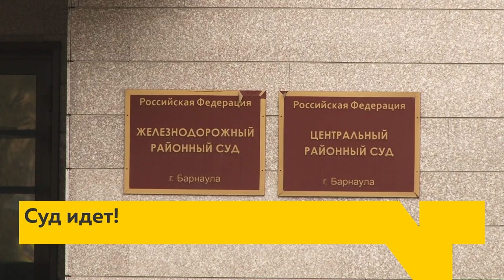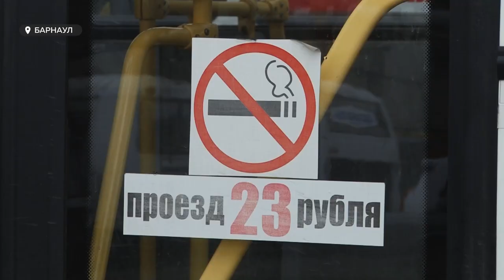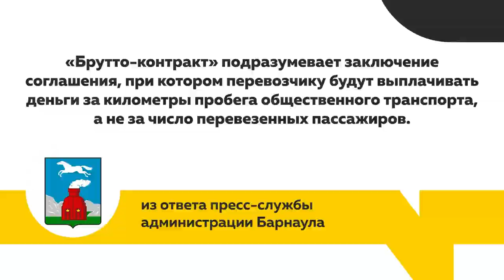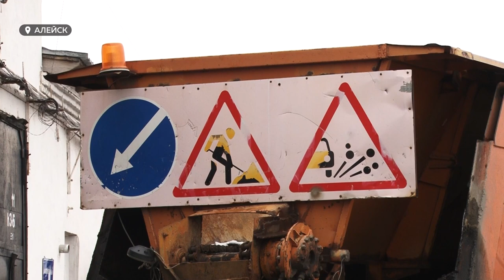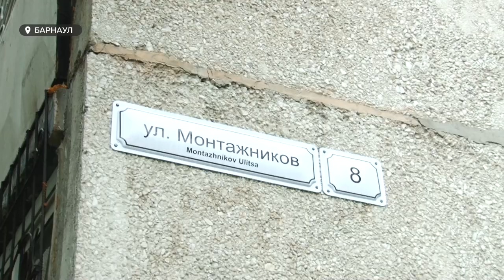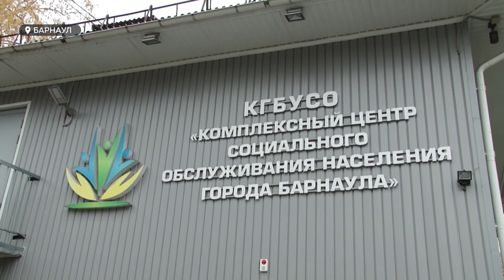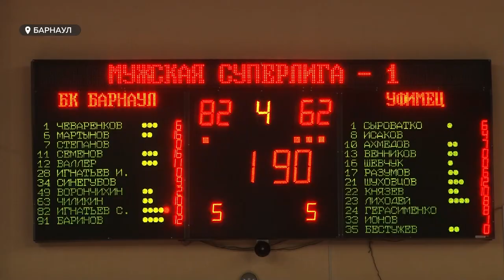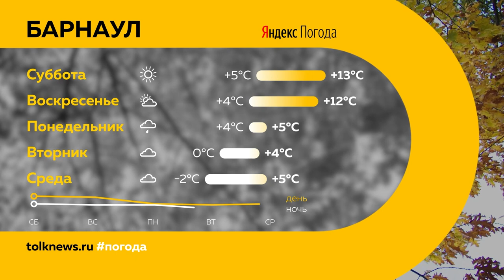«День с Толком». 08.10.2021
Смотрите в выпуске:
- До 15 лет лишения свободы: в Барнауле начался судебный процесс на бывшим министром транспорта края
- Спасение утопающих: что ждет барнаульский общественный транспорт, если повысить плату за проезд или оставить все, как есть?
- Краевой баскетбольный клуб вновь играет в Суперлиге-один: чем завершился дебютный матч?

00:00 Анонс
00:49 В Барнауле начался суд над Александром Дементьевым
01:43 В Барнауле собираются повысить стоимость проезда
05:15 На Кутузова вновь валят лес
06:24 На трассах края готовятся встречать зиму
08:40 Уроженку Рубцовска признали иноагентом
09:50 В Барнауле началась приемка дворов после благоустройства
11:46 Акция «Дорого внимание»
12:37 Дефицит кадров
15:29 Баскетбольный клуб «Барнаул» дебютировал в СуперЛиге-1